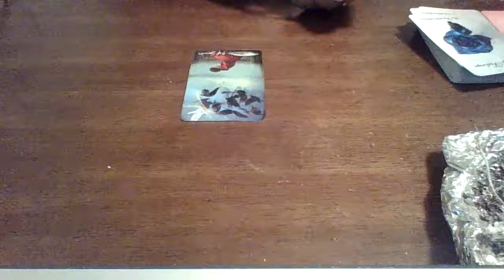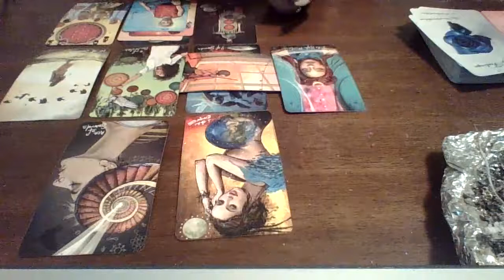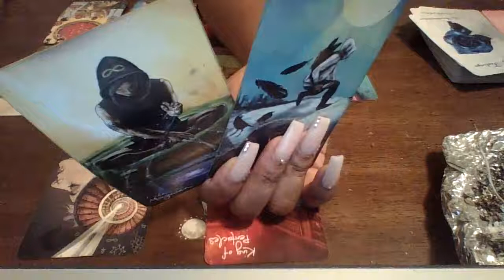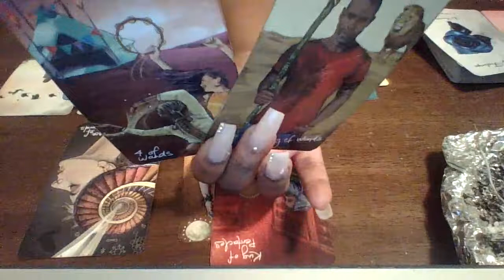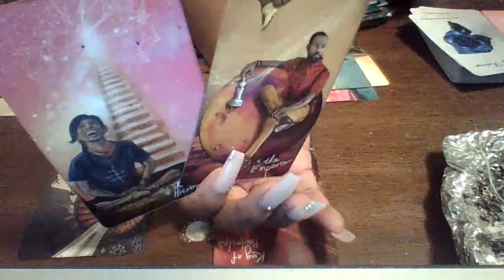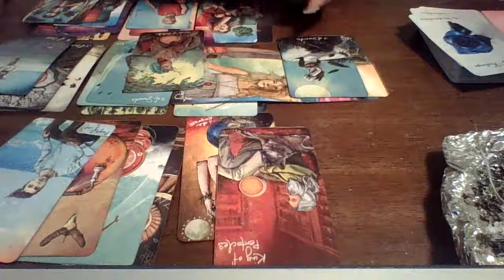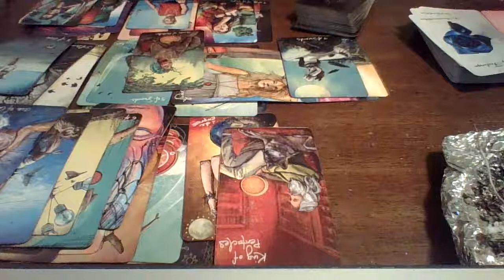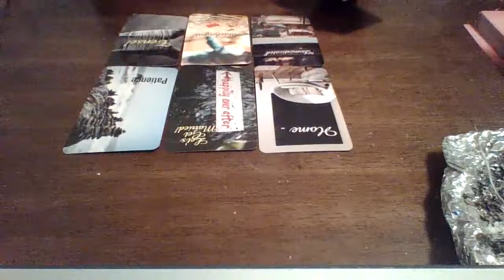Karmic Faked Pregnancy 🤰🏽😮 Desperate To Keep Him